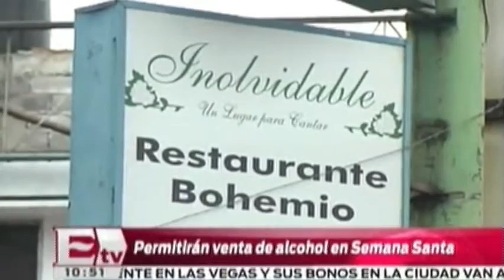Permitirán venta de bebidas alcohólicas en Iztapalapa en Semana Santa/ Hiram Hurtado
En la delegación Iztapalapa estará permitida la venta de bebidas alcohólicas durante los días jueves, viernes y sábado próximos, por lo que se deja sin efecto la restricción publicada este lunes en la Gaceta Oficial de la Ciudad de México.   15 marzo de 2016

Horario: Lunes a Viernes @10:30-11:00.